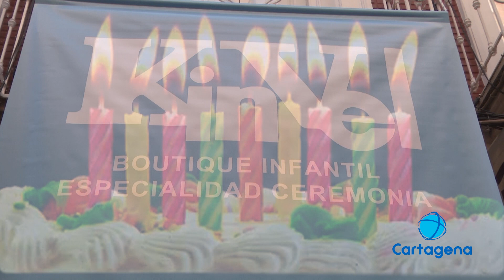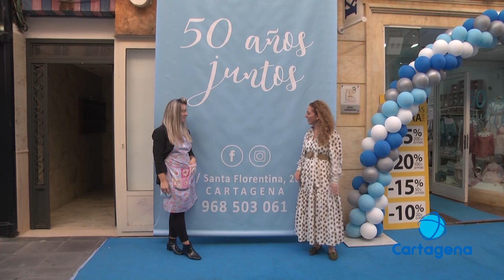Kinvel cumple 50 años en Cartagena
La tienda de ropa para niños cumple ya medio siglo en la ciudad y lo hace agradeciendo el compromiso de los cartageneros a través de todo tipo de descuentos